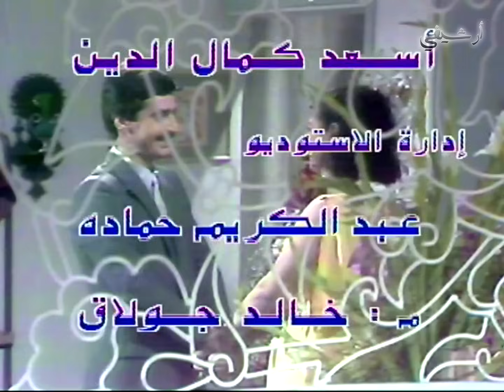مسلسل الدروب القصيرة الحلقة 15 الخامسة عشر و الاخيرة بطولة رياض نحاس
مسلسل الدروب القصيرة
تأليف دياب عيد
اخراج هاني الروماني

بطولة
عباس النوري
سلمى المصري
طلحت حمدي
ملك سكر
رشيد عساف
سمر سامي
نذير سرحان
صباح جزائري
سليم كلاس
نبيلة النابلسي
عصام عبه جي
عارف الطويل
يوسف حنا
توفيق العشا
رياض نحاس